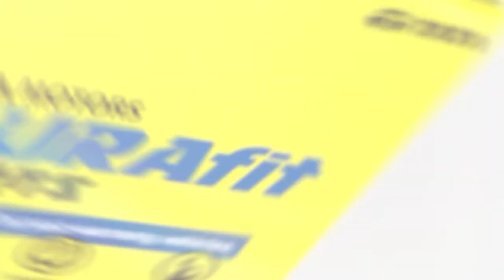DuraFit Trailer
Client - DIMO Sri Lanka